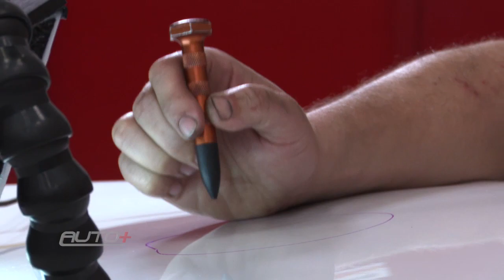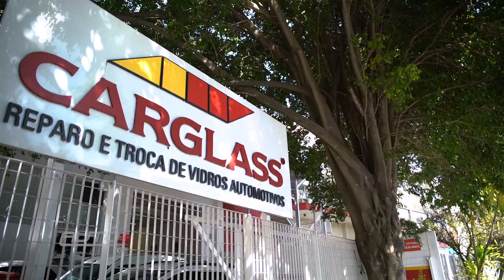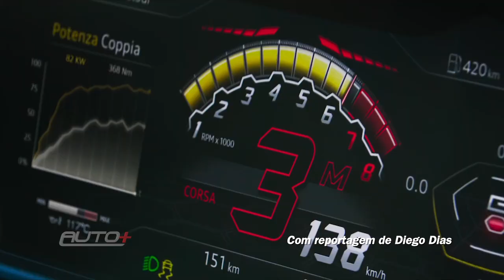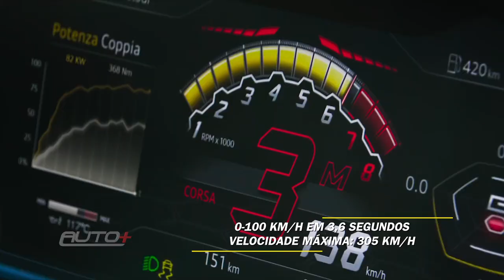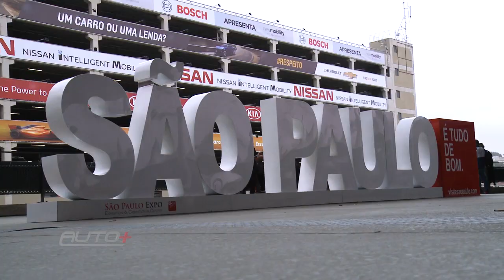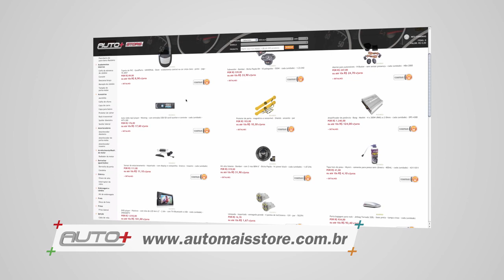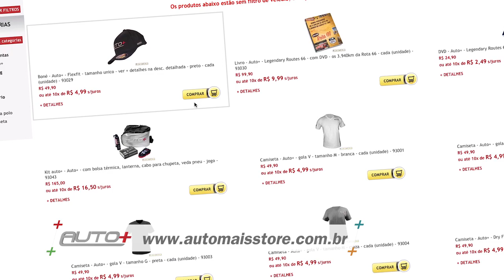PROGRAMA COMPLETO - 11 DE NOVEMBRO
Embarque aí para curtir as atrações do Auto+ desta semana!

Nessa semana tem Auto+ especial Salão Internacional do Automóvel de São Paulo! A Volkswagen mostrou a que veio com a Tarok, futura rival da Toro, e com os esportivos Polo e Virtus GTS. O “carro do Salão”: Mercedes-AMG Project One, um hiperesportivo com motor de Fórmula 1 e de R$ 10 milhões! Os elétricos Renault Zoe, Chevrolet Bolt e Nissan Leaf são destaques na mostra e vêm para o Brasil. Plataforma MLB e suas diferentes receitas: Lamborghini Urus, Audi Q8 e Porsche Cayenne. Tem conceito esportivo também: conheça o Cruze hatch SS de 300 cv

Todos os domingos, às 09h30, no BandSports